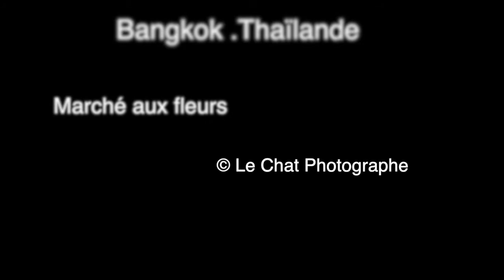Ran le Chat tigré du marché aux fleurs de Bangkok .Thaïlande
Ran , le Chat tigré du  marché aux fleurs de Bangkok (Pak Klong Talad).Ce lieu  est le plus grand marché de fleurs fraîches en gros et au détail de Bangkok et de Thaïlande.
. Il se trouve dans la Vieille Ville de Bangkok dans le quartier de PhraNakon entre le temple Wat Pho et le quartier de Chinatown.
Un très beau marché dans le centre ville de Bangkok.
 Impressionnant par la diversité de ses couleurs, de ses fleurs, de ses odeurs, de la multitude de petites mains qui confectionnent de magnifiques compositions.
Un marché aux fleur noyé dans d'autres marchés de gros (épices, légumes, viandes).
Le touriste y est rare et y est parfaitement toléré (attention aux scotters qui livrent dans les allées).On assiste à la préparation des bouquets, au tri des legumes et à toute l'activité marchande.C'est un quartier fascinant que vous devez visiter pendant votre séjour thailandais

 🇺🇸Ran, the Tabby Cat at the Bangkok Flower Market (Pak Klong Talad), is the largest wholesale and retail fresh flower market in Bangkok and Thailand.
. It is located in the Old City of Bangkok in the district of PhraNakon between the temple Wat Pho and the district of Chinatown.
A very beautiful market in downtown Bangkok.
  Impressive by the diversity of its colors, its flowers, its smells, the multitude of little hands that make magnificent compositions.
A flower market drowned in other wholesale markets (spices, vegetables, meats).
The tourist is rare and is perfectly tolerated there (watch out for the scotters who deliver in the aisles). We are witnessing the preparation of bouquets, sorting vegetables and all the market activity. It is a fascinating neighborhood that you must visit during your thai stay

Vous pourrez regarder un grand nombre de vidéos de chats dans leur environnement.

You will be able to watch a large number of videos of cats in their environment.